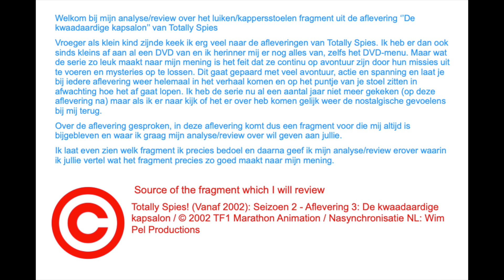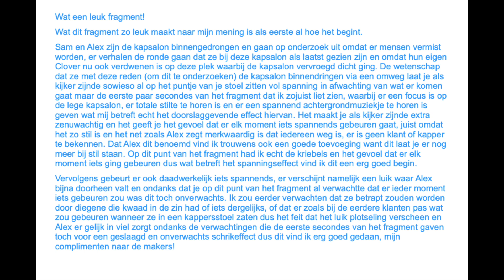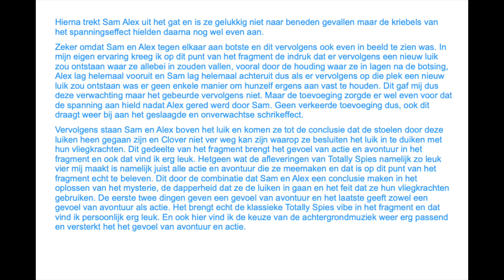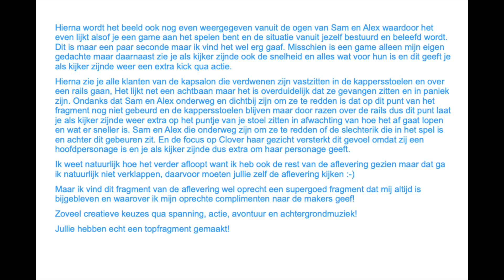Totally Spies NL - Kwaadaardige Kapsalon: Luiken/Stoelen Fr. Analyse/Review: Wat maakt het zo goed?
Vroeger als klein kind zijnde keek ik erg veel naar de afleveringen van Totally Spies. Ik heb er dan ook sinds kleins af aan al een DVD van en ik herinner mij er nog alles van, zelfs het DVD-menu. Maar wat de serie zo leuk maakt naar mijn mening is het feit dat ze continu op avontuur zijn door hun missies uit te voeren en mysteries op te lossen. Dit gaat gepaard met veel avontuur, actie en spanning en laat je bij iedere aflevering weer helemaal in het verhaal komen en op het puntje van je stoel zitten in afwachting hoe het af gaat lopen. Ik heb de serie nu al een aantal jaar niet meer gekeken (op deze aflevering na) maar als ik er naar kijk of het er over heb komen gelijk weer de nostalgische gevoelens bij mij terug.
Over de aflevering gesproken, in deze aflevering komt dus een fragment voor die mij altijd is bijgebleven en waar ik graag mijn analyse/review over wil geven aan jullie.
Ik laat even zien welk fragment ik precies bedoel en daarna geef ik mijn analyse/review erover waarin ik jullie vertel wat het fragment precies zo goed maakt naar mijn mening.

Source of the fragment which I will review

Ik ben Stefano Rodriguez en ik heb autisme. Ik woon in Nederland. YouTube is mijn grootste hobby. Ik maak video's over verschillende onderwerpen waaronder over mijn andere grootste hobby's (telefoons en computers), unboxing video's, video commentary's en vele andere video's.